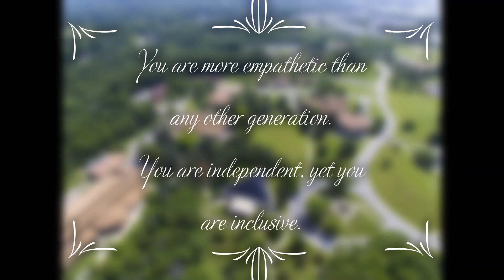Class of 2020 Graduation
This is my tribute to our incoming RU class!